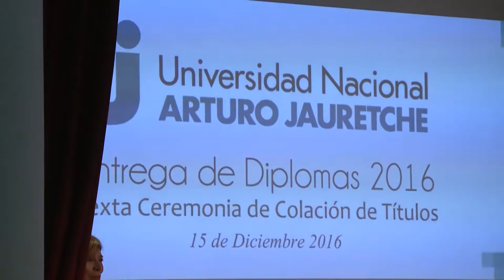Ceremonia de Colación de Títulos 2016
El jueves 15 de diciembre en el auditorio de nuestra universidad se desarrolló  la ceremonia de Colación de títulos 2016.